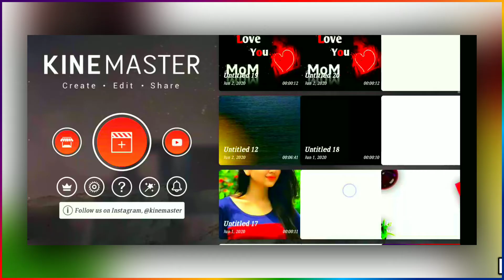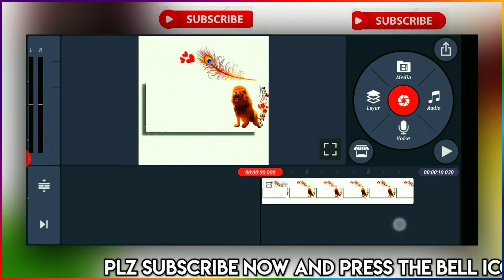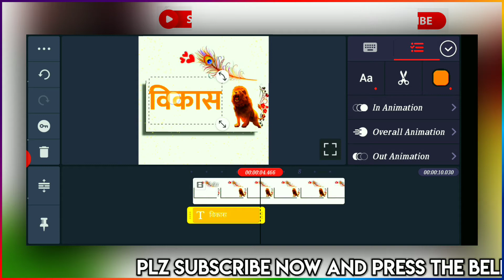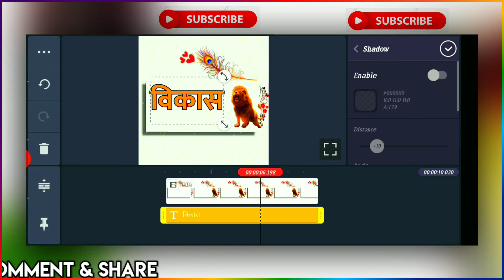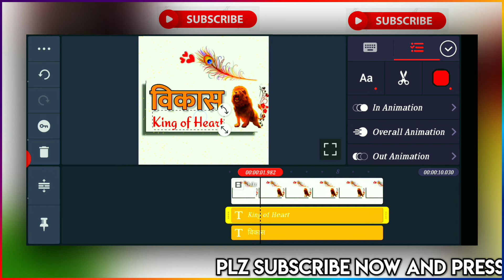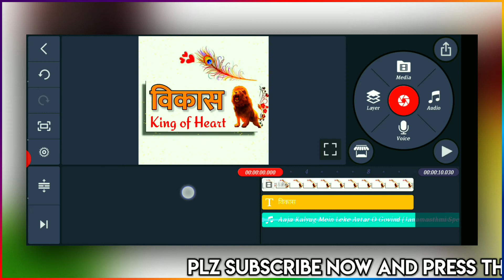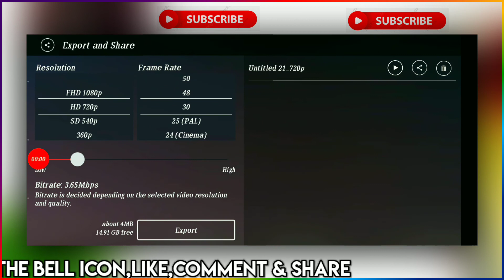New Name Art Video Kaise Banaye | Lion Name Art Video Editing Kinemaster | Tik Tok New Trend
New Name Art Video Kaise Banaye
Lion Name Art Video Editing Kinemaster
Tik Tok New Trend
Art
kinemaster se name art video kaise banaye
how to make new trending video on tik tok
VipTechZone
Vip
नाम वाला वीडियो कैसे बनाये
art video editing
व्हाटसअप स्टेटस वीडियो कैसे बनाये
how to make WhatsApp status
Tik Tok new viral video editing